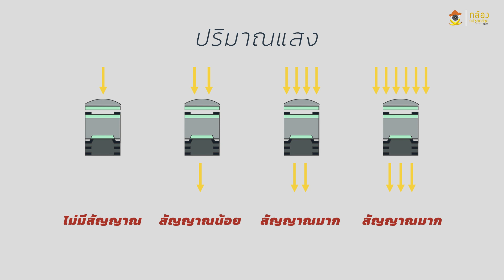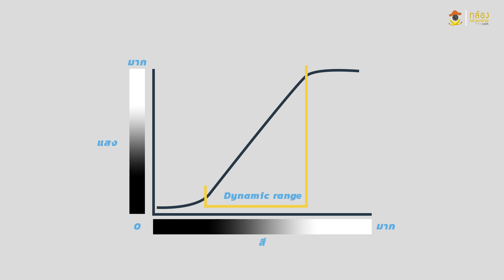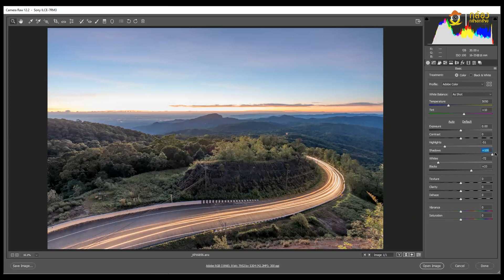BasicPhotography4.10 .............. Dynamic Range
เนื้อหาทั้งหมดสามารถใช้กับกล้องได้ทุกรุ่นทุกยี่ห้อนะครับ ส่วนกล้องตัวอย่างที่ใช้จะเป็น Fujifilm และ Sony

เวลาอ่านเรื่องถ่ายภาพแล้วแสงต่างกันมากๆ เราจะต้องใช้คุณสมบัติหนึ่งของกล้องที่เรียกว่า  Dynamic range หรือ DR มันคืออะไร และสำคัญอย่างไร

เมื่อเซ็นเซอร์ได้รับแสงมากพอจะเริ่มเกิดสัญญาณภาพอ่อนๆ และเพิ่มขึ้นเมื่อปริมาณแสงเพิ่มขึ้น

แต่ถ้าแสงน้อยเกินไป  สัญญาณภาพจะไม่เกิด  ถ้ามากไป  สัญญานภาพจะพีคถึงขีดสุดจนทำให้การแยกแยะทำไม่ได้  เช่นเดียวกับลำโพง  ถ้าเราเปิดเสียงน้อยไปก็ไม่ได้ยิน  ดังเกินไปก็ลำโพงเสียงแตก  ระดับสัญญาณภาพจึงขึ้นกับระดับแสงที่เข้าไปยังเซ็นเซอร์

ช่วงปริมาณที่ให้ภาพที่ดีไล่จากมืดไปสว่าง เรียกว่า Dynamic range หรือ DR
ไฟล์ JPG จะมี DR สั้น เพราะต้องการให้ภาพมีสีสันสดใส   ส่วนไฟล์ RAW มี DR กว้างมาก  เพื่อเก็บรายละเอียดให้ได้มากที่สุด  แต่สีจะจืดชืดมาก ต้องผ่านการปรับแต่งถึงจะมีสีตามปกติ

DR เป็นสิ่งสำคัญมากสำหรับกล้องดิจิตอลที่ใช้ในการถ่ายภาพที่มีช่วงแสงกว้างอย่างภาพทิวทัศน์และภาพขาวดำ  เพราะทำให้เราสามารถดึงรายละเอียดส่วนมืดและสว่างออกมาได้โดยให้ภาพที่ยังมีคุณภาพทีดีอยู่   โดยปกติ ส่วนมืดเมื่อดึงความสว่างขึ้นมามากๆ  จะเกิด Noise ตามมา   และเมื่อดึงมากๆ จะเกิด จ้ำสี เรียกว่า Croma noise
ไปจนถึงเกิดแถบสี เรียกว่า Banding

เมื่อเกิดระดับ Noise จนภาพดูแย่และแก้ได้ยาก หรือรายละเอียดหาย เราก็จะไม่ใช้งานในส่วนนั้น เรียกว่า ออกนอกค่า DR ที่ใช้งานได้จริงแล้ว

ค่า DR มีความสำคัญมากและใช้งานเยอะ  เป็นเรื่องลึกซึ้งมาก  หากสนใจแนะนำให้เรียน Basic ให้จบก่อน แล้วไปลง Work Shop เรื่อง Zone system กับกล้องกล้วยกล้วยได้ในภายหลังนะครับ